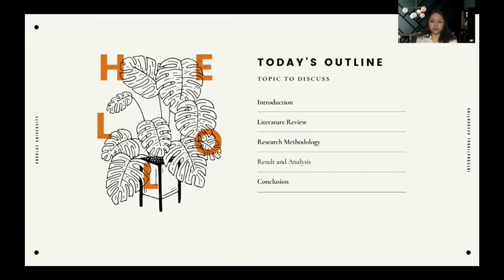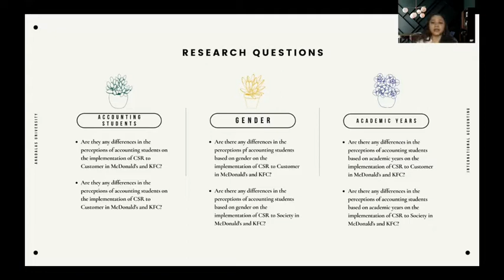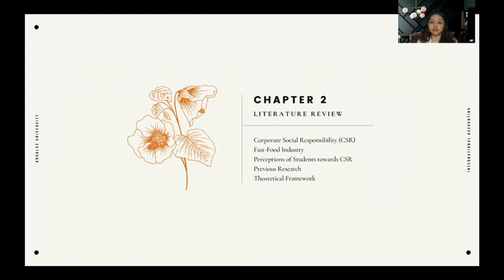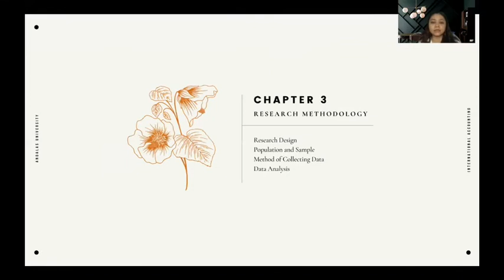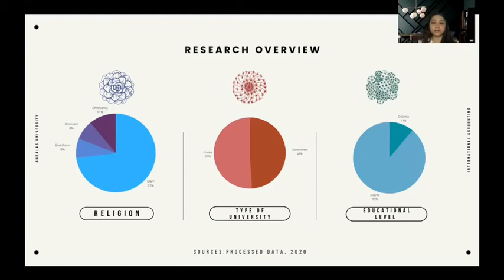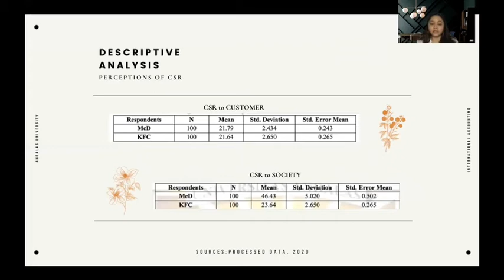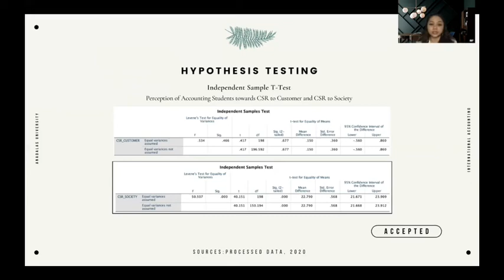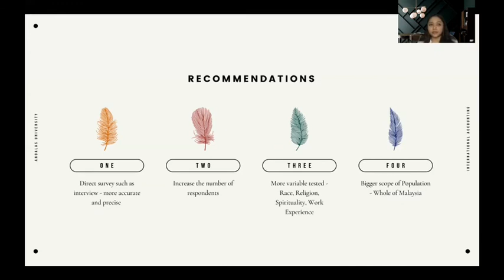THE PERCEPTIONS OF ACCOUNTING STUDENTS ON THE IMPLEMENTATION OF CSR IN FAST FOOD RESTAURANT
Video presentasi seminar skripsi online Prodi S1 Akuntansi Jurusan Akuntansi Fakultas Ekonomi Universitas Andalas a.n Fitri Permata Sari Binti Efi Patrianus (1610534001) dengan judul "THE PERCEPTIONS OF ACCOUNTING STUDENTS ON THE IMPLEMENTATION OF CORPORATE SOCIAL RESPONSIBILITY IN FAST FOOD RESTAURANT IN PENANG, MALAYSIA: A STUDY CASE ON MCDONALD’S AND KFC"
Dosen pembimbing: Dr. Yulia Hendri Yeni, MT, Ak, CA
Dosen penelaah: Dr. Elvira Luthan, M.Si, Ak, CA